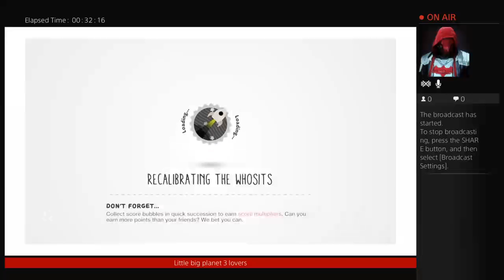Playing adventure mode manglewood 1-11